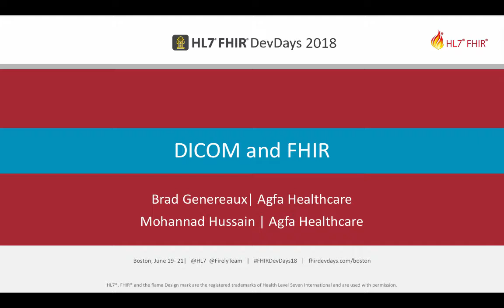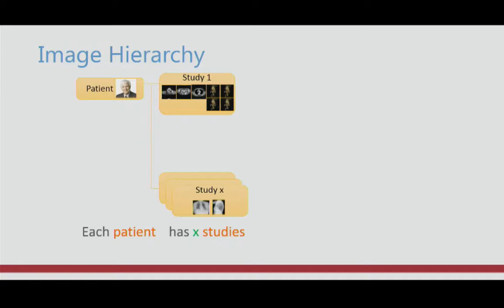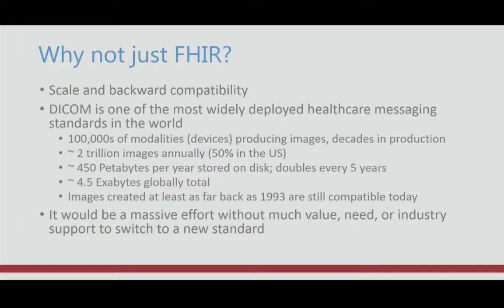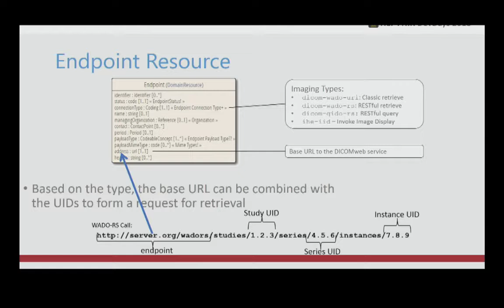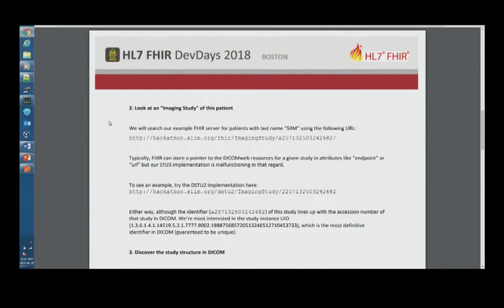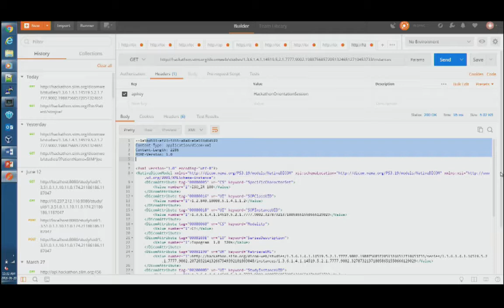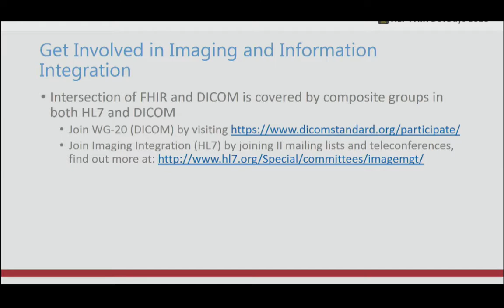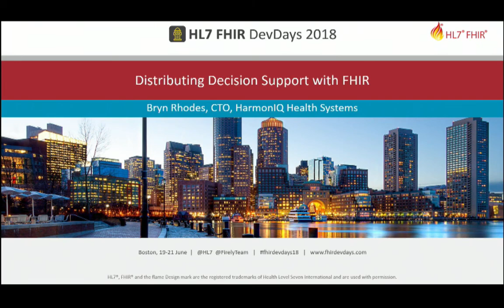DICOM and FHIR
DICOM and FHIR, presented by Brad Genereaux and Mohannad Hussain
Presented at HL7 FHIR DevDays, June 2018, Boston, MA

Participants at this session will learn the FHIR resources that relate to imaging and imaging workflows as well as understand the relationship between FHIR and DICOMweb.